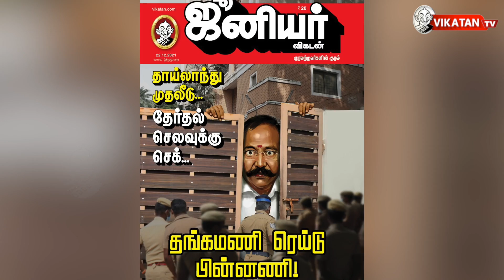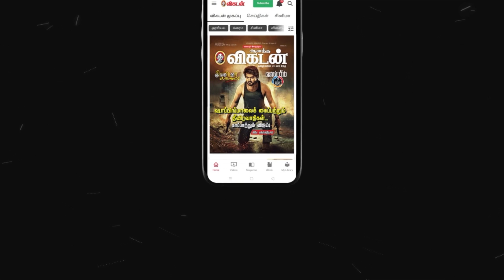THANGAMANI-யை விரட்டுவதால் SENTHIL BALAJI -க்கு கிடைக்கும் GAIN ? 10 ஆண்டு பகை FLASHBACK !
DESCRIPTION:

முன்னாள் அமைச்சர் தங்கமணி-யின் தொடர்பான சுமார் 69 இடங்களில் ரெய்டு நடத்தியது லஞ்ச ஒழிப்புத்துறை...இதற்கு பின்னணி-யில் , சிட்டிங் அமைச்சர் செந்தில் பாலாஜி-யுடனான 10 ஆண்டு பகையும் உள்ளது. அந்த பிளாஷ்பேக் என்ன ? தங்கமணி டீம், செய்த தாய்லாந்து முதலீடு என்ன? எந்தெந்த வகையில் லாபம் அறுவடை செய்தார்கள் ?

முன்னாள் அமைச்சர் ராஜேந்திர பாலாஜி-யை, எம்.கே ஸ்டாலின் டார்கெட் செய்வதன் பின்னணி என்ன ?டெல்லியிடம் உதவி கேட்டு தூது அனுப்பிய ராஜேந்திர பாலாஜி ?

இப்படி இதன் பகீர் பின்னணிகளை விளக்குகிறது  ELANGOVAN EXPLAINS

CREDITS :

SCRIPT : JV TEAM & ELANGO

CAMERA : A.MUTHUKUMAR

EDIT : DIVITH